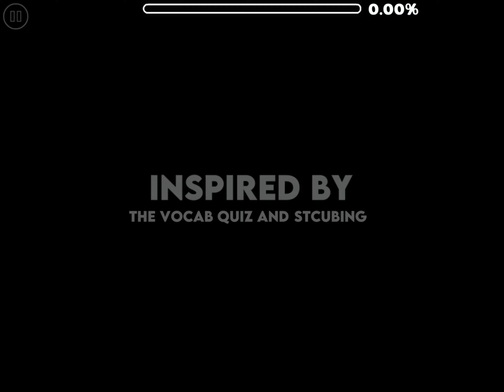Dear Pet Rock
Level: Dear Pet Rock by Hack695

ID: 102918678